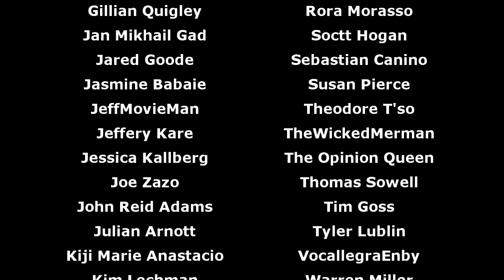Babes in Toyland (Musical Hell Review #111)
Keanu Reeves and Drew Barrymore save Christmas. And take a very, very long time going about it.

Midnight Musicals